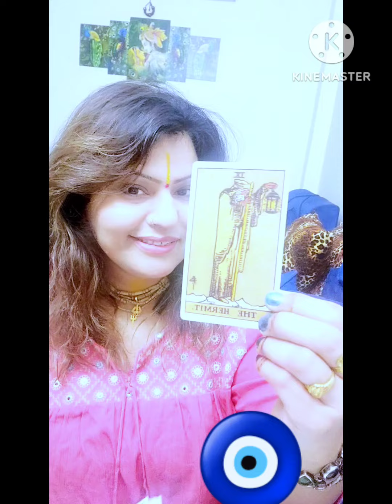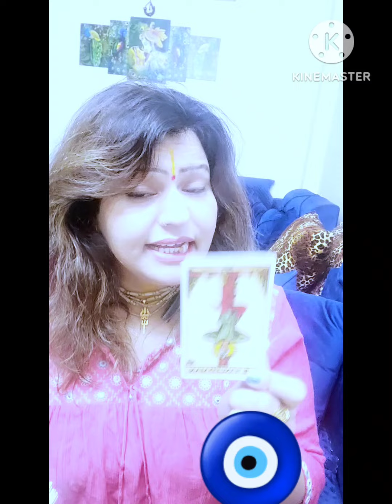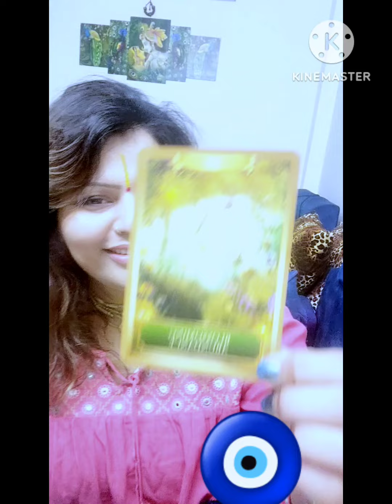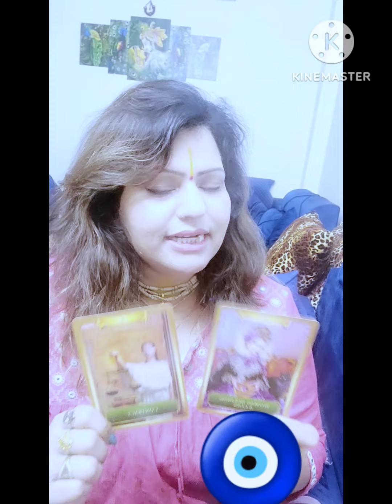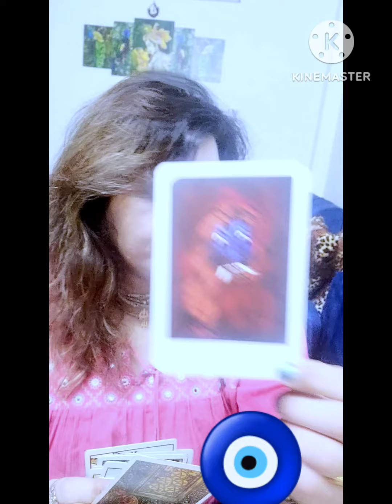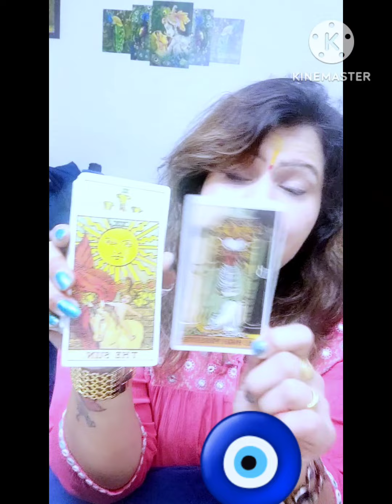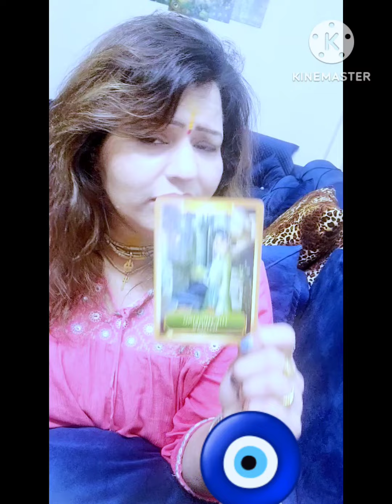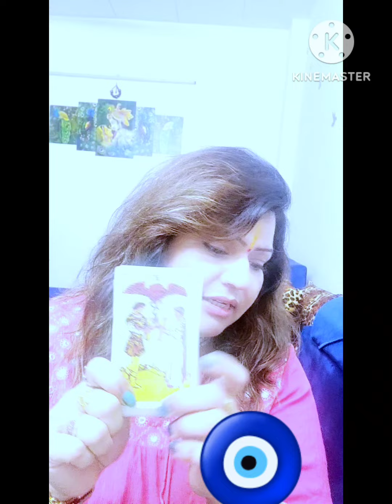🧿Third Party,Karmic,Black Magic,Business, Nazar Dosh Devil 🧿🕉🙏💥💥💥💥💥💥💥💥💥💥💥💥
The main purpose My YouTube channel is to make you feel uplifted Motivated as well as confident in creating your dream Life.

Connected nd contact here...

कृष्णा और शिव की प्यारी राधे रानी की दुलारी यात्रा है ईश्वर , मंजिल है ईश्वर, गुरु है ईश्वर इतना सा है मेरा परिच
य शक्ति का कण हुं कंठ में है मां सरस्वती,,,
नहीं  हू  कोई पेशेवर लेकिन ऑल राउंडर मै शिवशक्ति का अंश हुं शुद्ध आत्मा मेरा स्वरूप है

Krishna and Shiva's beloved Radhe Rani's journey is God's destination, God is Guru, God is like this, my introduction is a particle of power, Maa Saraswati is in my voice, I am not a professional, but an all-rounder, I am a part of Shiv Shakti, pure soul is my form.🔱🥰

     🔱❤🕉🌹 Radhe Radhe🙏💕